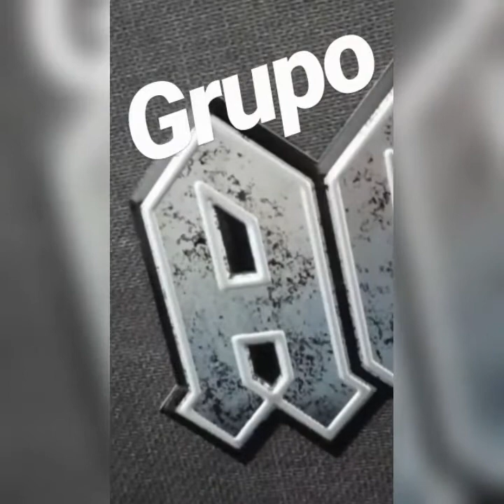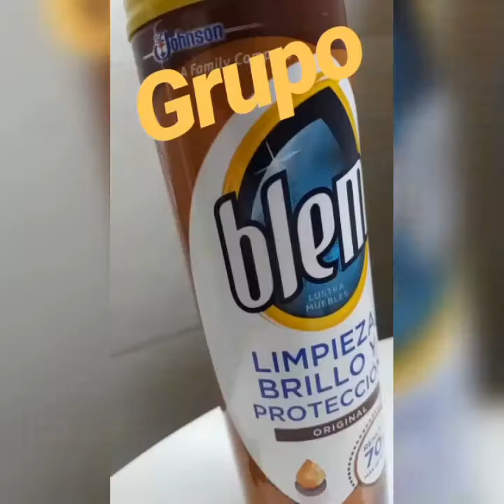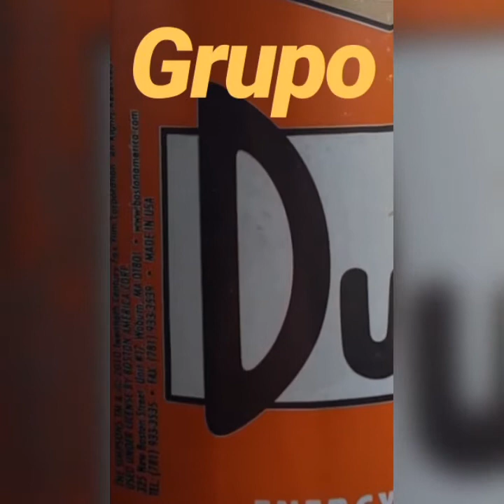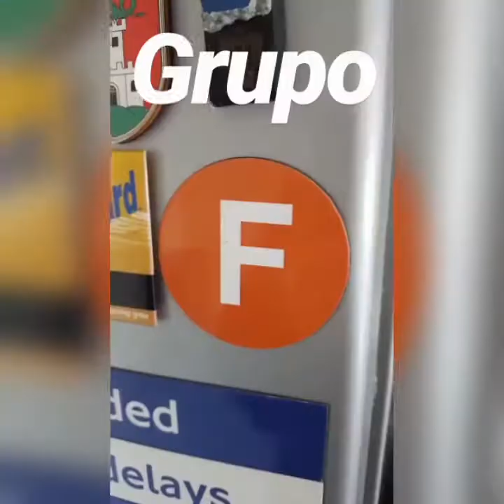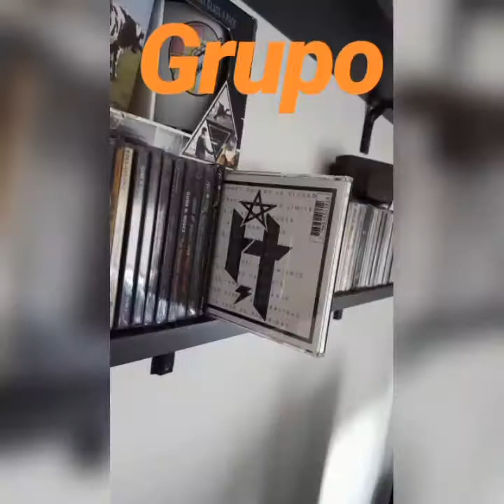Evitando el Panqueque - Rusia 2018 (Parte 1)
Antes de cada Mundial hay que hacer una pequeña prediccion, palpito, o lo que sea. Asi evitaremos el panquequismo post-mundial que nos acompañara durante 4 años mas.

Perdon por la edicion, pero es lo que hay (?)

Blog (nada que ver con esto)